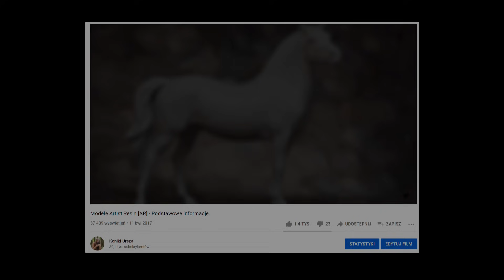Plankton | Najsłodszy model w mojej kolekcji 🥺 | Recenzja modelu Artist Resin od Dark Pegasus Studio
Na dobre powitanie po dłuższej przerwie przychodzę z przeuroczym modelem AR - Planktonem! Ostrzegam, że oglądanie materiału może podnieść poziom cukru! X)

Photos of the shetland foal were kindly shared by Jessica Hatcher. Thank you so much!

Hej! Jestem Ursz, a to są moje plastikowe koniki! Na codzień studiuję na Wydziale Sztuki UP w Krakowie, a moją pasją (poza sztuką i końmi) jest zachęcanie innych ludzi do podejmowania twórczych działań. Na tym kanale łączę wszystkie moje zainteresowania i wyrażam siebie. Zostaniesz na dłużej? :D

*nie mam konta na TikToku, Snapchacie ani innych social mediach poza Instagramem i Facebookiem. Metody podane powyżej to jedyna forma kontaktu ze mną. Nie odpisuję na prywatnym messengerze*

SPRZĘT I OPROGRAMOWANIE:
-Nagrywanie: Canon Legria HFR46
-Zdjęcia: Canon EOS 1200D
-Oświetlenie: Mitoya RL - 480 L
-Dźwięk: Trust Emita
-Montaż: HitFilm Express, Audacity
-Grafiki: PhotoScape, Collage Maker (na telefon)